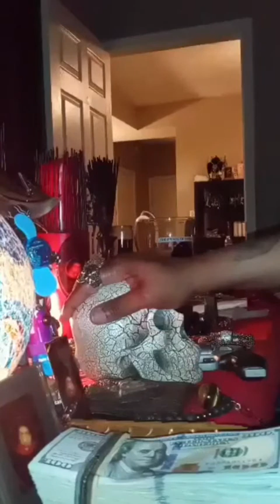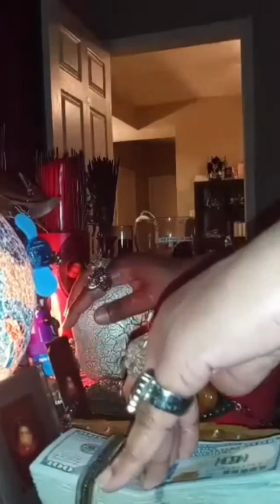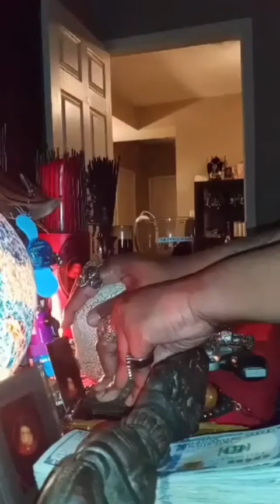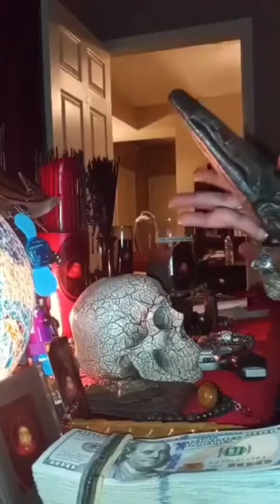How To Perform Spiritual Rituals With Guaranteed Results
Black Illuminati Occult Spirituality "Inc"... Tribe

Comfortable Payment Plans Are Available.

"TheBlackIlluminati"
Occult Spirituality Inc...Tribe
Aka The BIOS
Starring Professional Black Sorcerer
Korleone Giovonni

Spell Work
Life Coaching
Mentoring
Classes
Entrepreneurial Programs Available
Learn How To Create Your Own Business
Business Marketing Available

This is a realm of reality for you to join, step through the corridors of your new life.
Step out of your old life into your new life step into the digital pyramid allow me to reconfigurate you let’s go!

Come and get a spiritual makeover become who you have always wanted to be. Spirituality being presented to you in a practical applicable fitting of the times application.